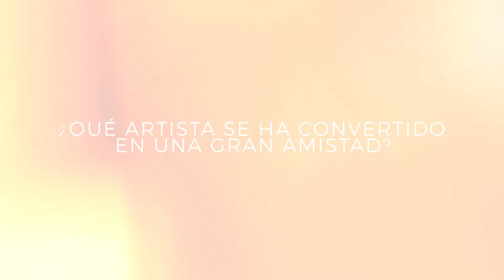LAB Talks - Entrevista con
Bienvenidxs a LAB Talks.

En esta ocasión tuvimos el placer de pasarnos por el camerino para hablar con PAN-POT

¿Conocías la figura artística de ambos artistas?

Poco se puede añadir a la figura de ambos. PAN-POT se ha convertido por méritos propios en uno de los artistas más destacado del techno underground actual.

Su actuación en el Opening de la nueva temporada de BeRenatta dejó momentos que difícilmente olvidaremos.

No te pierdas sus respuestas a nuestras ya clásicas preguntas.

Enjoy the talk. This is LAB theClub